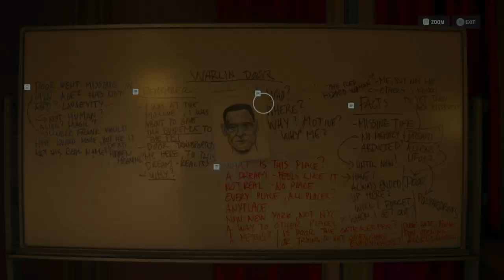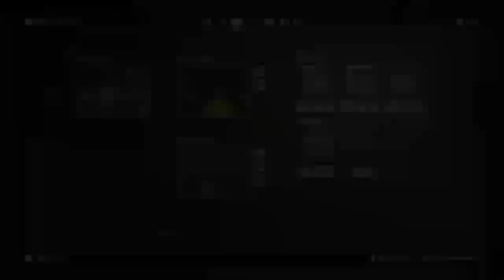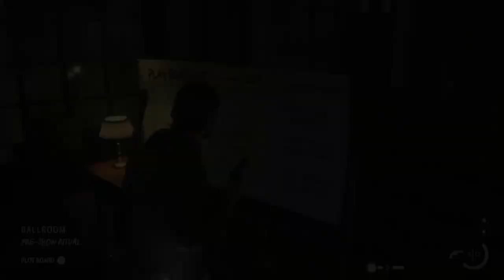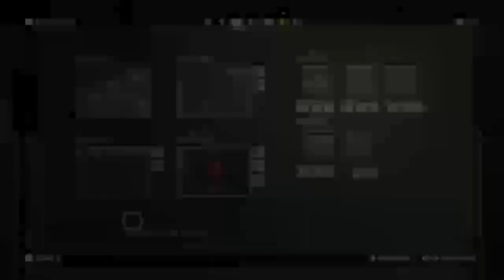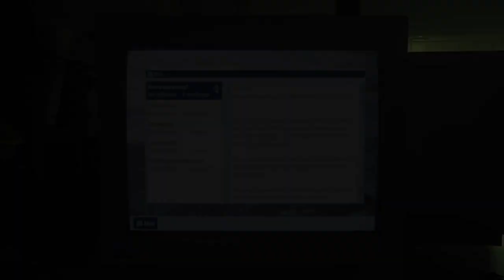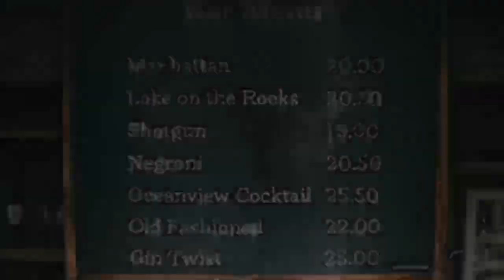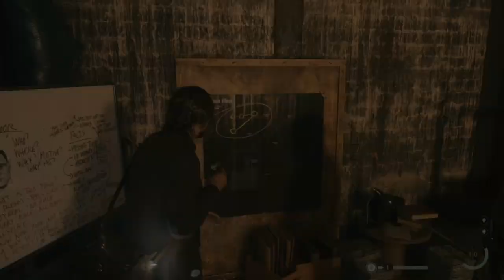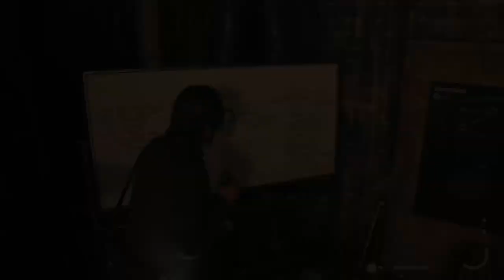Alan wake 2 | Oceanview Ritual Summoning 666 | nightmare The Final Chapter |e